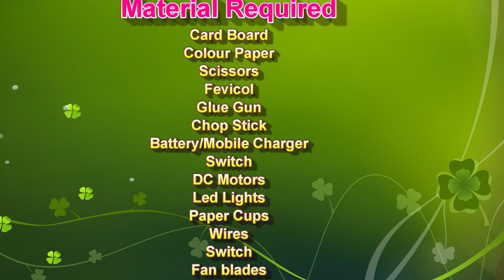nuclear power plant working model making - simple diy - science project for exhibition | howtofunda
Nuclear power is a significant source of electricity in many countries around the world due to its ability to produce large amounts of electricity with minimal greenhouse gas emissions. Here's an overview of the nuclear power generation process:

Nuclear Fission:
Nuclear fission is the process by which the nucleus of an atom is split into two smaller nuclei, releasing a tremendous amount of energy in the form of heat. This process occurs in a controlled chain reaction, which is sustained by the presence of a moderator and control rods.

Reactor Core:
The heart of a nuclear power plant is the reactor core, which contains nuclear fuel in the form of small pellets made of enriched uranium-235 or plutonium-239. These pellets are stacked in fuel rods, which are assembled to form fuel assemblies.

Control Rods:
Control rods made of materials like boron or cadmium are used to regulate the nuclear chain reaction. By inserting or withdrawing control rods into the reactor core, operators can control the rate of fission reactions.

Moderator:
A moderator is a substance, such as water or graphite, used to slow down the fast-moving neutrons produced during fission. Slowing down the neutrons enhances the probability of further fission reactions, sustaining the chain reaction.

Coolant:
A coolant, usually water, circulates through the reactor core, absorbing the heat produced during nuclear fission. The hot water is then pumped to a heat exchanger called a steam generator.

Steam Generation:
In the steam generator, the hot coolant transfers its heat to a secondary loop of water, turning it into high-pressure steam. The primary coolant remains isolated from the secondary loop, ensuring safety.

Turbine and Generator:
The high-pressure steam drives a turbine, which is connected to an electric generator. As the turbine spins, it generates electricity through electromagnetic induction.

Condenser and Cooling:
After passing through the turbine, the low-pressure steam is condensed back into water in a condenser, releasing its latent heat. The condensed water is then pumped back to the steam generator to repeat the cycle.

Electricity Distribution:
The electricity generated by the nuclear power plant is sent to the electrical grid, where it is distributed to homes, businesses, and industries.

Materials Used :
Color Papers